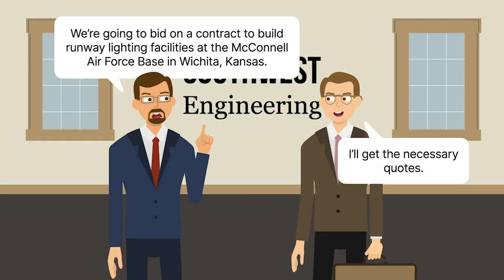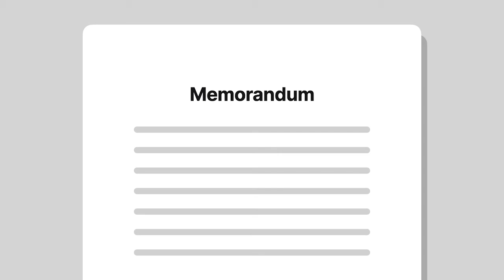Southwest Engineering Co. v. Martin Tractor Co., Inc. Case Brief Summary | Law Case Explained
Southwest Engineering Co. v. Martin Tractor Co., Inc. | 473 P.2d 18 (1970)

Contracts for the sale of goods are governed by the Uniform Commercial Code, or U C C. The court considered whether missing terms caused a contract to fail for indefiniteness under the code in the Nineteen Seventy case Southwest Engineering versus Martin Tractor.

Southwest Engineering wanted to bid on a government contract to construct runway lighting facilities at the McConnell Air Force Base in Wichita, Kansas. Before submitting a bid, Southwest’s construction superintendent, R. E. Cloepfil, called Martin Tractor’s engine department manager, Ken Hurt, asking for a price on generating equipment. Hurt quoted a price of eighteen thousand five hundred dollars and later reconfirmed that price over the phone.

Southwest submitted a bid for the McConnell lighting job using Hurt’s quote of eighteen thousand five hundred dollars for the generating equipment. The bid was accepted, and Southwest relayed the good news to Martin Tractor. The next week, Cloepfil and Hurt met to discuss the job. Hurt gave Cloepfil a handwritten memorandum itemizing a new price of twenty-one thousand five hundred dollars for the equipment. Cloepfil agreed to the new and higher price. In the top left-hand corner of the memorandum, Hurt printed his name. Cloepfil and Hurt discussed but never agreed on a payment schedule for the equipment.

Southwest sued for breach of contract, and Martin Tractor responded that no contract had been formed between the parties. The trial court disagreed and entered judgment for Southwest. Martin Tractor appealed to the Kansas Supreme Court.

Want more details on this case? Get the rule of law, issues, holding and reasonings, and more case facts

Have Questions about this Case? Submit your questions and get answers from a real attorney